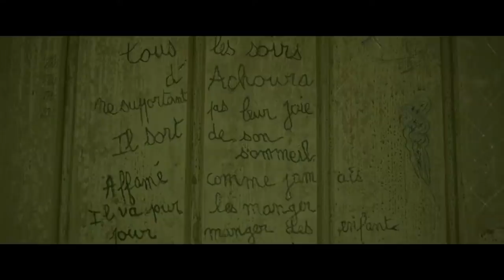เล่าเรื่อง + Reaction Achoura | มันกลับมาจากนรก [ หนอนหนังรีวิว ]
Sinistra(Short Films)

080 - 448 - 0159